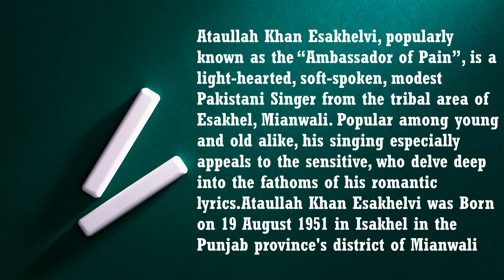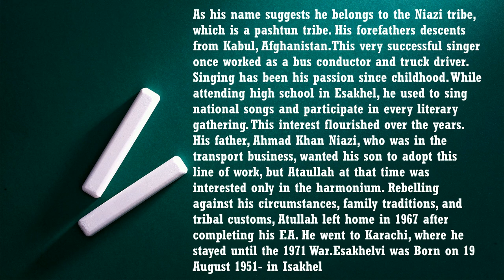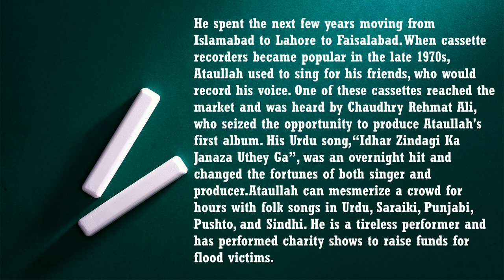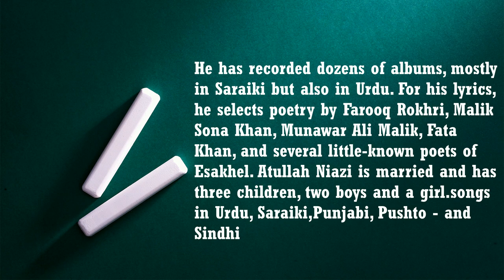Attaullah Khan Esakhelvi | Biography Of Famous | Saraiki/Urdu | Episode No 1 | History Of Singers